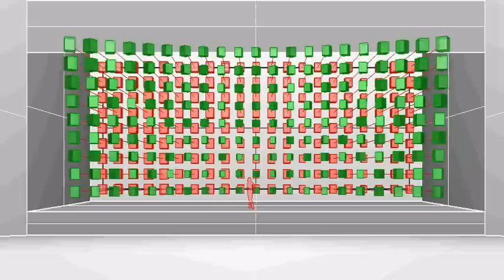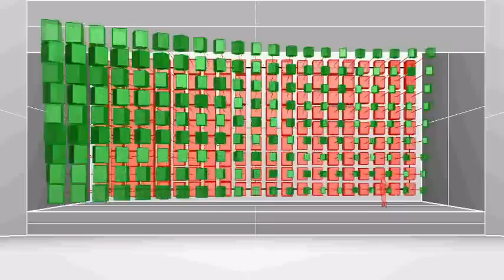Scenografia Multy CUBE